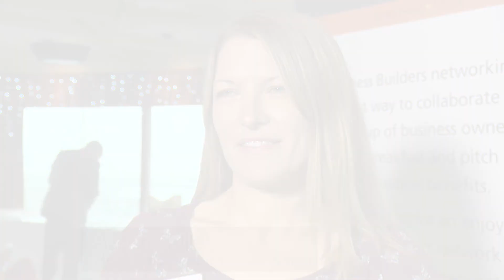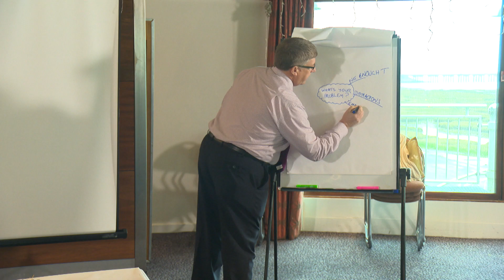Business Builders Networking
Business Builders welcomes all business owners to a structured yet informal breakfast meeting held weekly at Fareham and Portsmouth on alternate weeks. Our purpose is to share ideas and expertise from a wide variety of markets and put those ideas into practice helping us to reach our business goals. We also have some fun along the way!

Business Builders was founded in 2011 by Malcolm Archibald. An ardent networker, he was often left disappointed by the structure and forced antics of  myriad networks he attended over a number of years. Business Builders was formed with a core of like minded business owners who were keen to network in a friendly, straightforward, no-strings-attached way, being allowed to form business alliances with people they met, liked, knew and trusted.

There are over 530 businesses on our Business Builders LinkedIn Group with over 40 attending every two weeks. It makes for a truly dynamic meeting with an opportunity for everyone to pitch their businesses, enjoy open networking over a big breakfast and always receive a relevant presentation from our guest speakers.